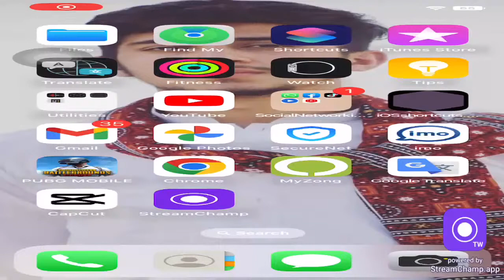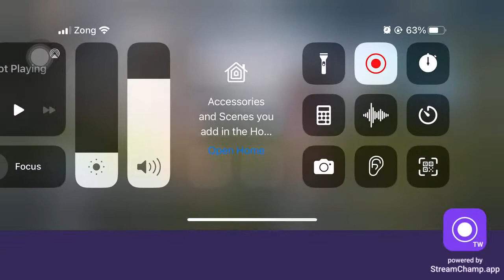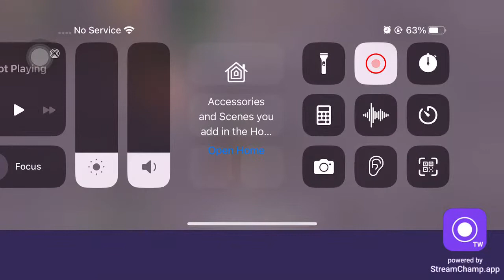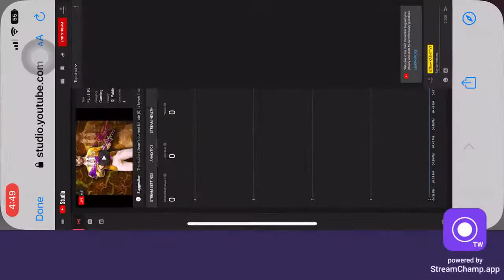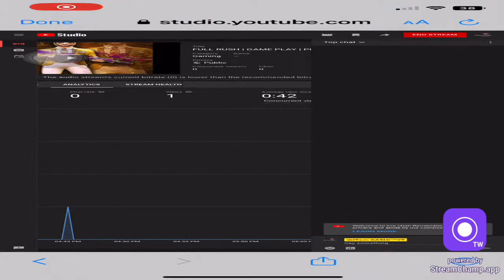FULL RUSH | GAME PLAY | PUBG MOBILE | - GAMING VIDEO | ITS KASHI YT 😜| Hera Pheri Pheri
ITS KASHI YT 😊CHANNEL PAR WELLCOME👍 . Install the app to follow my photos and videos. *Facebook:, +--+ + ++ @T-Series -- °Snock Video:, This vlogger makes great videos! Come watch! + THANK YOU SO MACH PUBLIC LOVE YOU +(PUBLIC. ITS KASHI YT GAMING CHANNELL SUPPORT.